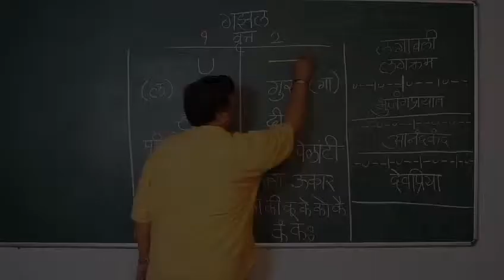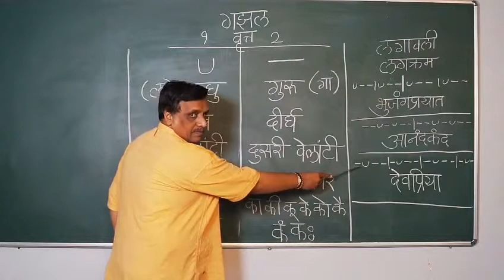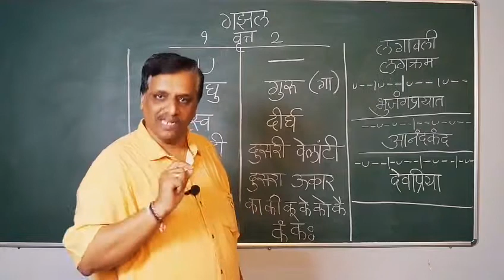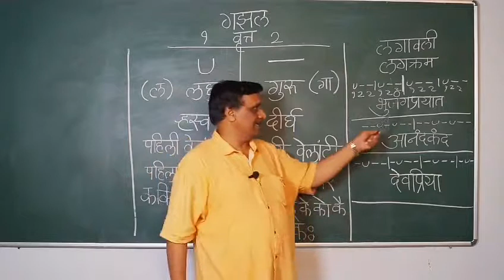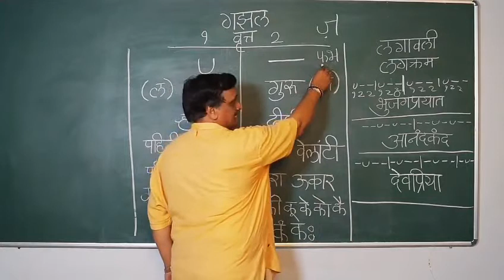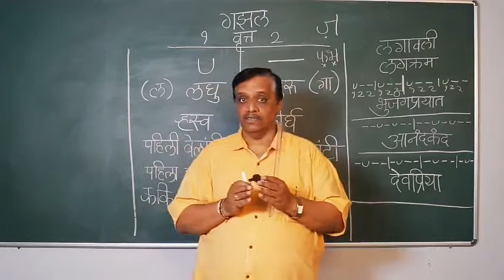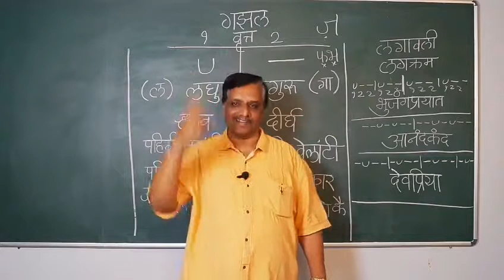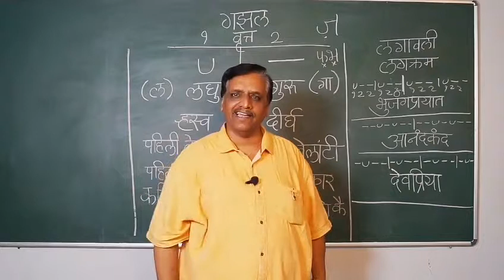Gazalgappa bhag 4